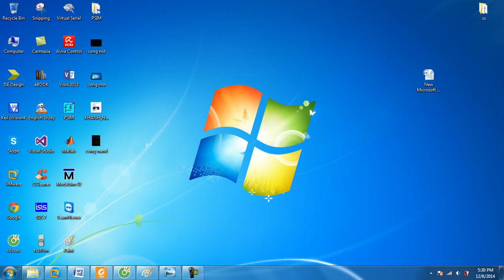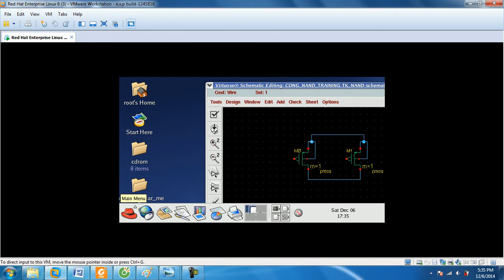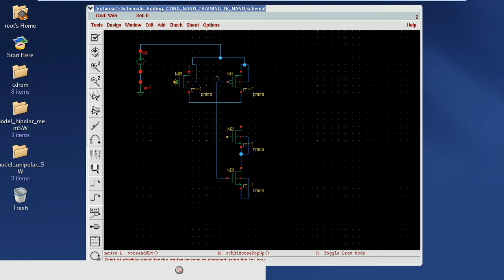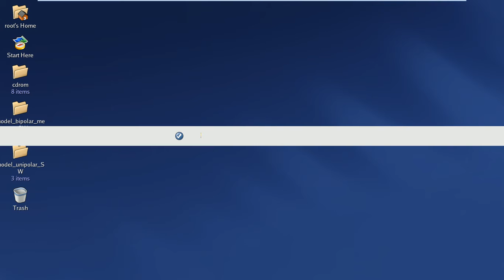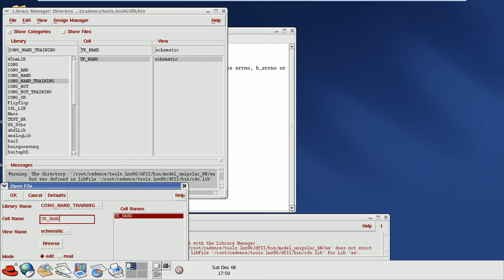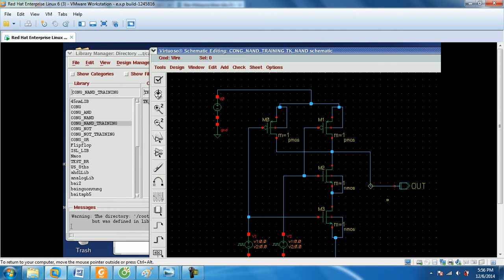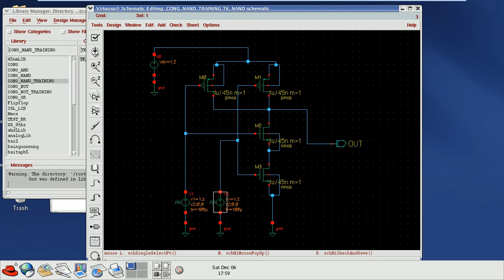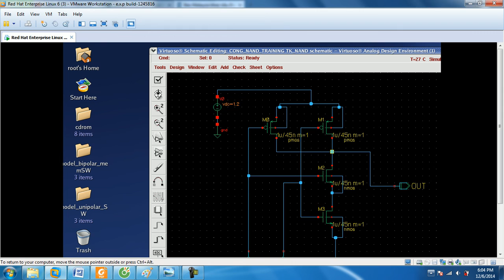THIẾT KẾ CỔNG NAND SỬ DỤNG CADENCE TRÊN MÁY ÁO WMWARE